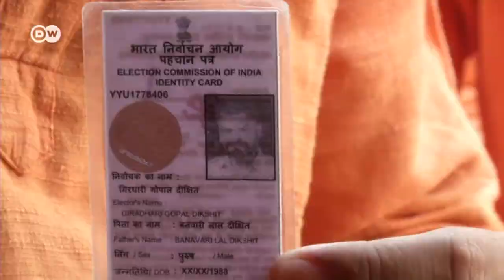Индия: самые масштабные парламентские выборы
В Индии сегодня официально завершаются парламентские выборы. Организовать голосование в стране с населением в миллиард человек -- сложная задача с точки зрения политики, но и логистики.